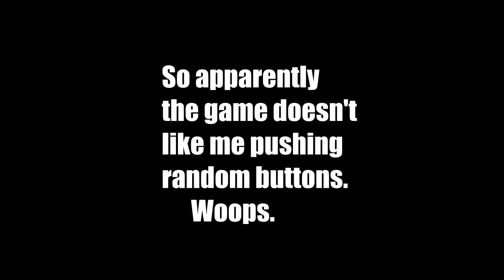Gabon Plays: Bioshock Infinite[P15]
Captain's Log: The game seemed to respond in a less than desirable manner when I pressed a bunch of random buttons. Don't press a bunch of random buttons.